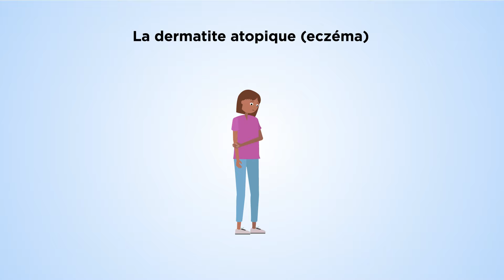Comment l’eczéma affecte-t-il toute la famille?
Lorsqu’un enfant reçoit un diagnostic d’une affection de la peau, comme la dermatite atopique, c’est toute la famille qui est touchée. L’Alliance canadienne des patients en dermatologie (ACPD) est une organisation nationale sans but lucratif qui se consacre à l’amélioration de la vie des personnes au Canada qui sont touchées par des affections de la peau, des cheveux et des ongles. Aidez-nous à éduquer, à défendre les intérêts des personnes atteintes et à soutenir des initiatives dans tout le pays pour améliorer la santé et la vie de celles et ceux atteints, ainsi que leurs familles, en visitant le site apropeau.ca